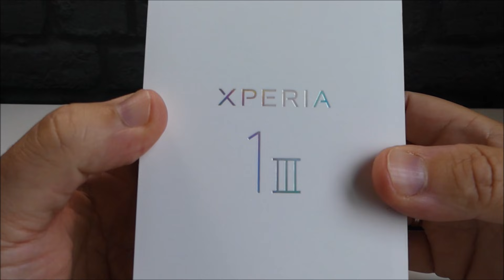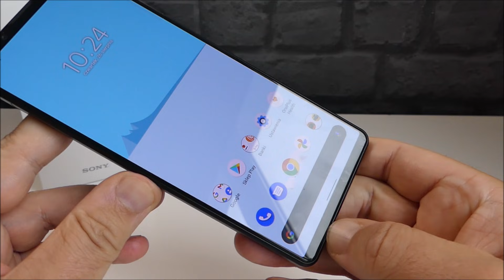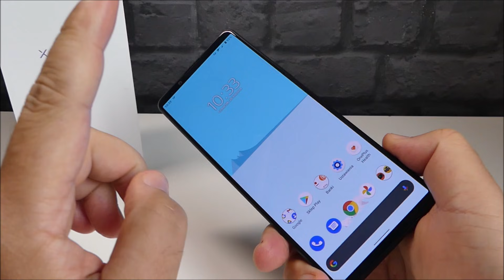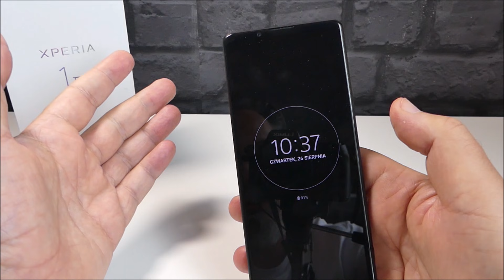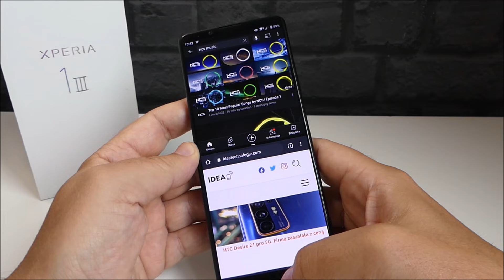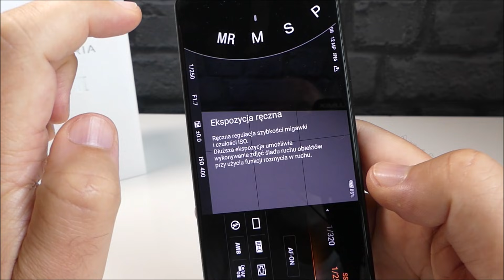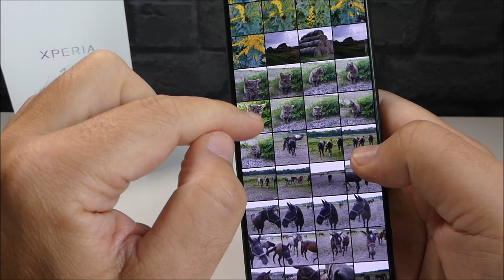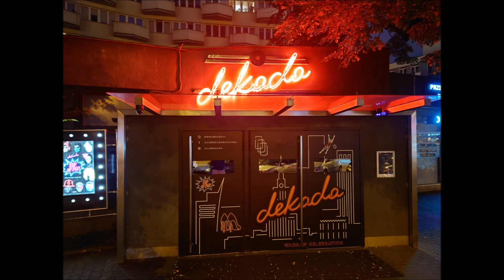Sony Xperia 1 III. Dla bogatych profesjonalistów ;-)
Na skróty:
00:00 - wstęp
00:18 - cena, pudełko
01:45 - budowa, głośniki
07:08 - ekran
09:35 - działanie
12:17 - oprogramowanie
13:45 - zdjęcia, filmy
24:45 - bateria
26:03 - podsumowanie